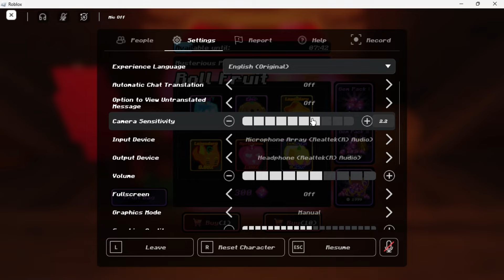ROBLOX [SOLO DUNGEON] Ep 2!!